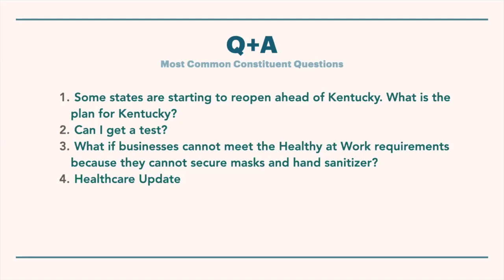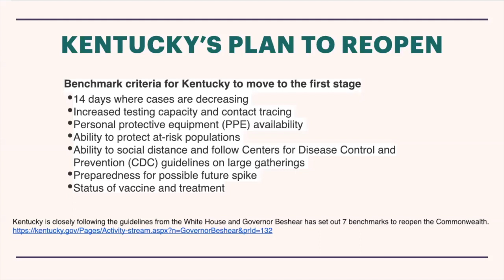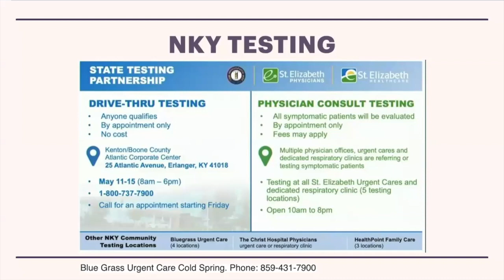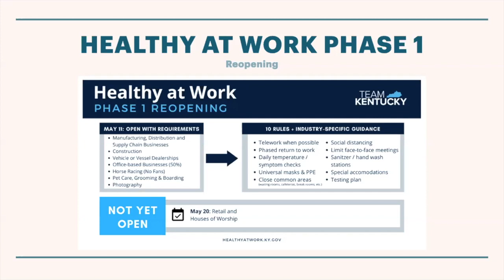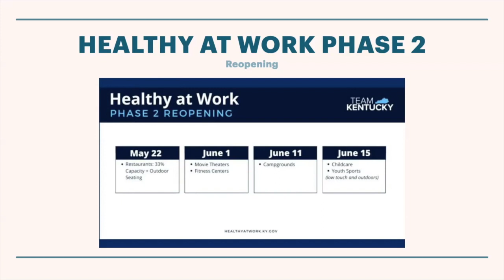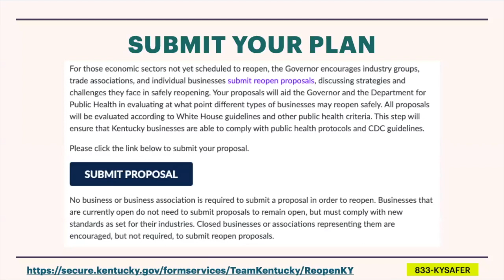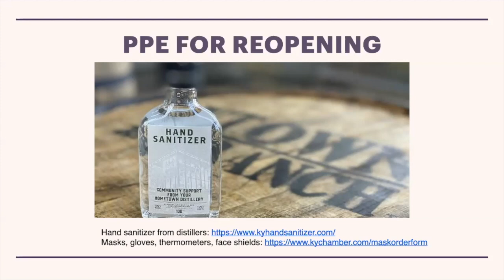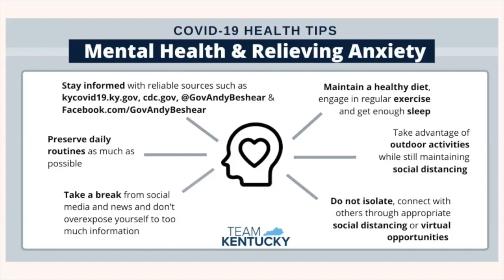Rep Roberts on Healthy at Work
This video is about Heathy at Work during COVID-19